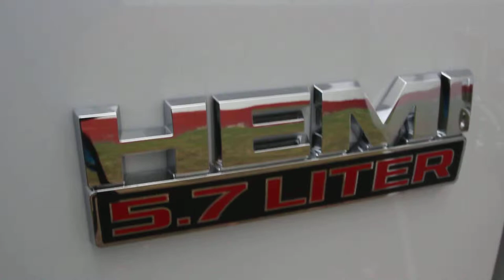2014 Dodge Ram 1500 Crew Cab | White | ES208927 | Seattle | Bellevue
4D Crew Cab -- 283HP and 260lb-ft of torque, best in class hwy driving range -- HEMI 5.7L V8 Multi Displacement VVT, Automatic, 4WD,4WD,4, White, Diesel Gray/Black w/Cloth 40/20/40 Bench Seat, ** SATELLITE RADIO**, **ALLOY WHEELS**, **BLUETOOTH**, 32 Gallon Fuel Tank, Class IV Receiver Hitch, and SIRIUSXM Satellite Radio.

Rairdon's Kirkland Dodge Chrysler Jeep of Kirkland
12828 NE 124th St